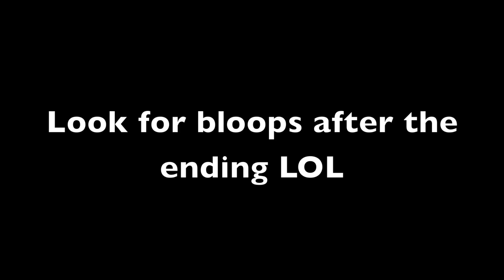Sneak Peak of future prizes up for grabs in contests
A short video of prizes that will be offered in upcoming GAW's, and a short blooop of rolo  at the end..lol